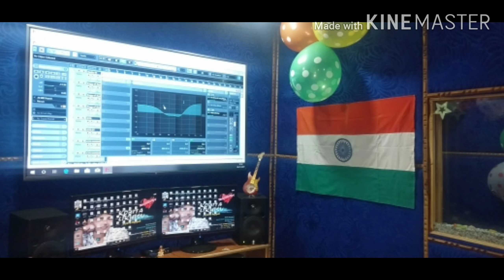Mere Rang Main Rangne Wali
# Maine Pyaar Kiya #
Original Singer : S P Balasubramaniam #
Covered by : Sanjay Boruah #
Recorded at STUDIO PAKHI ( kakojan )#